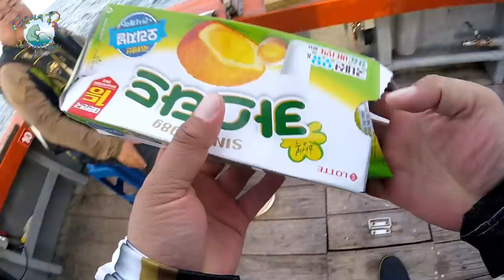할수록 재미있는 갈치낚시 - 2020.6.4. 통영 갈치 선상낚시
한치에 입은 상처를 갈치로 위로받고 왔습니다.
갈치를 좀 다녀 보신 분이라면 한번쯤 들어본 그 선사~ 통영 온누리호!!
통영 온누리호에서 즐겁게 맛있게 갈치낚시를 즐기고 왔습니다.